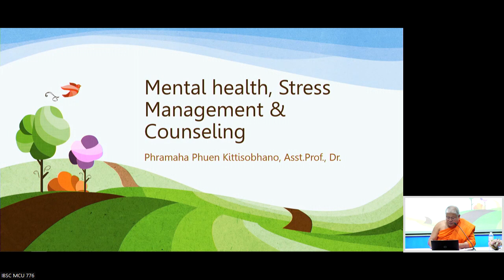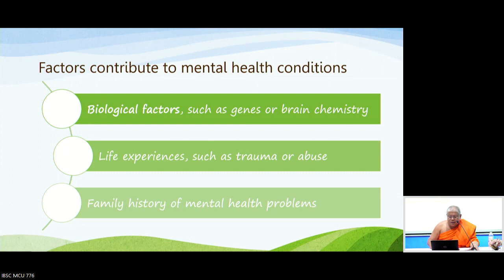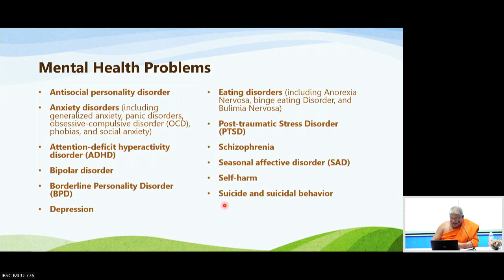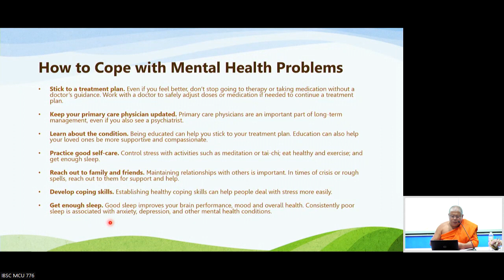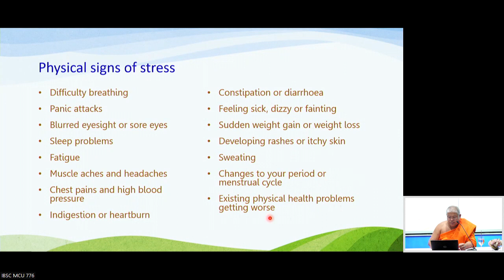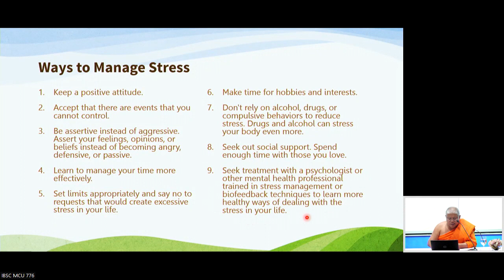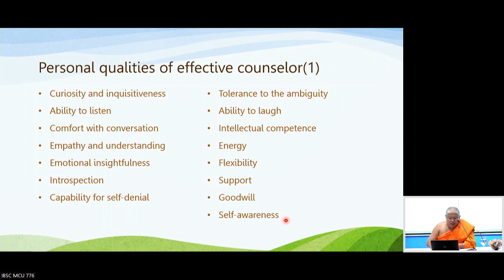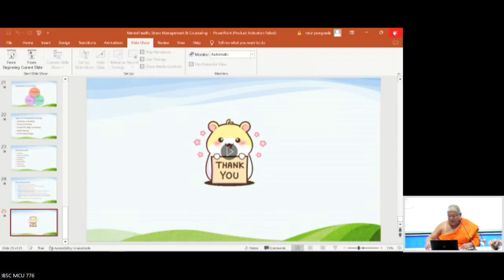Mental health, Stress Management & Counseling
Mental health, Stress Management & Counseling by Phramaha Phuen Kittisobhano, Asst.Prof., Dr.